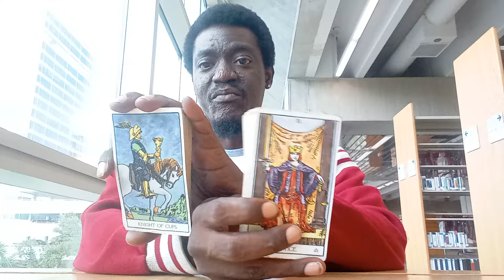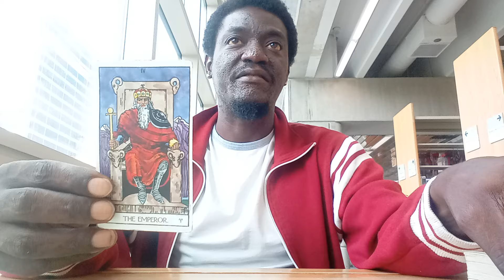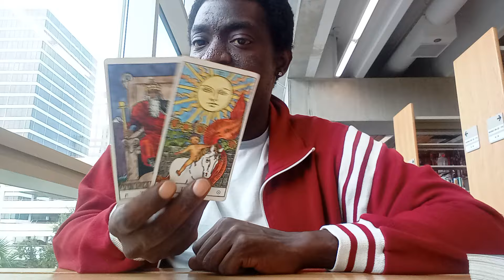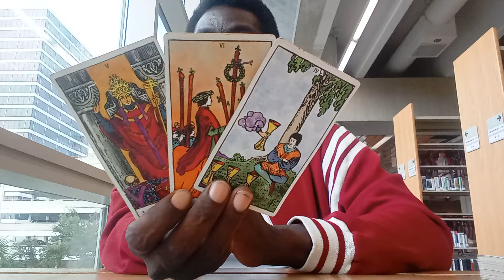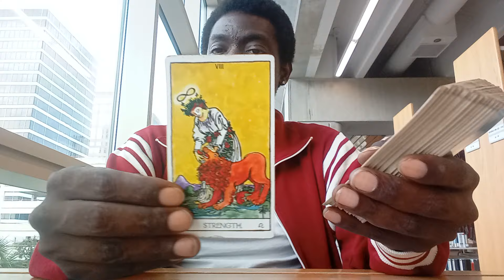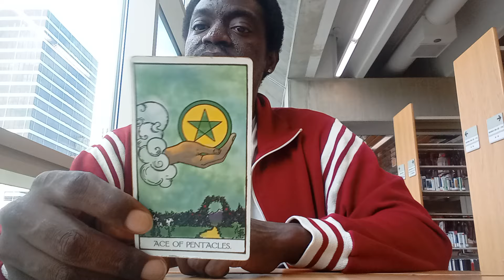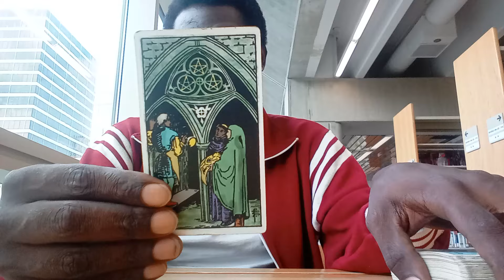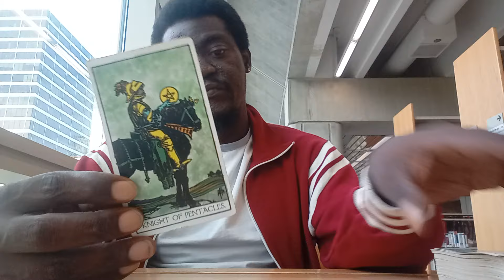🐉💘🔥THIS SPIRITUAL LEADER HAS POWERFUL CREATIVE GIFTS!!! YOUR PERSON IS DRIVEN BY LOVE & FAIRNESS🔥💘🐉